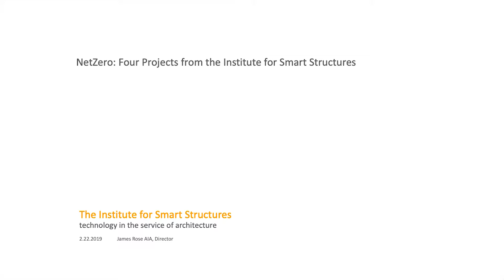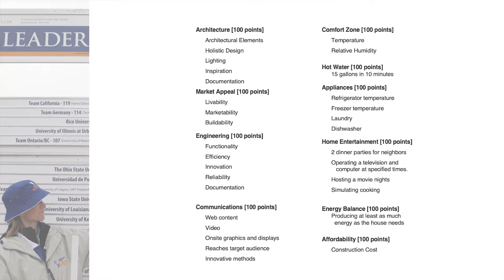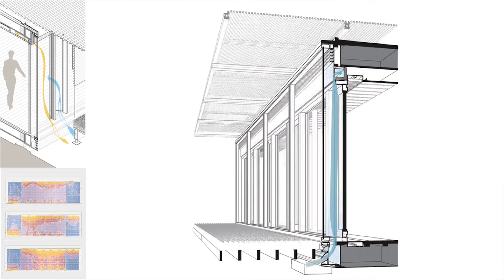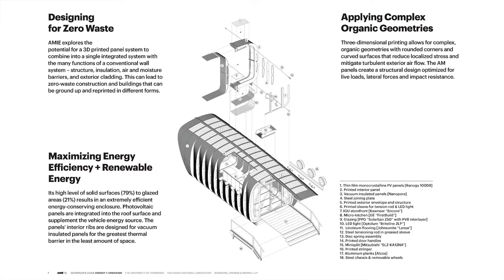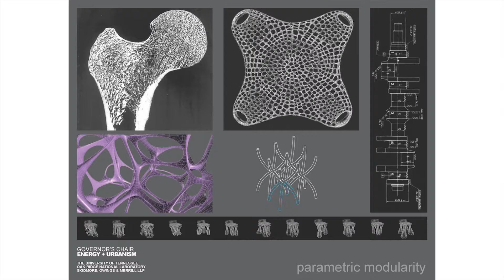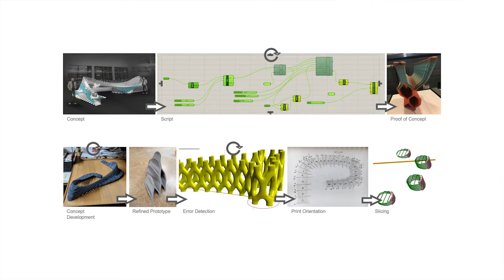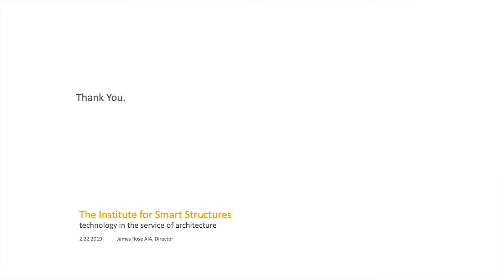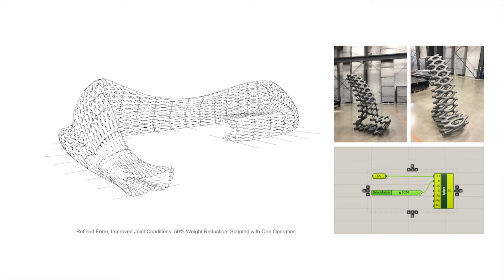James Rose - Science Forum, University of Tennessee, Knoxville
"NetZero: Four Projects from the UT Institute for Smart Structures"